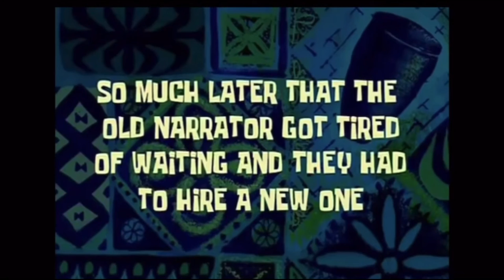POURING WATER PRANK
Sup to the channel🔥💯